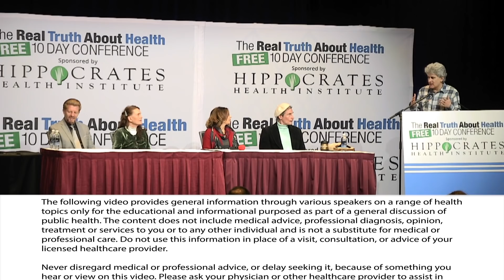Dr. Gabriel Cousens Why Do You Say Low Cholesterol Is Not Ideal?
Here are the latest scientific findings on proven benefits to help Prevent and Reverse Diabetes.

Panel Participants:   Anna Maria Clement, Ph.D., L.N.,  Brian Clement, Ph.D., L.N., Brenda Davis, R.D., Gabriel Cousens, MD, MD(H), DD